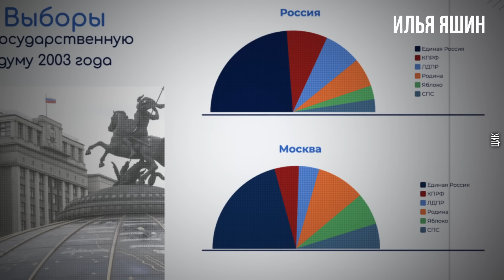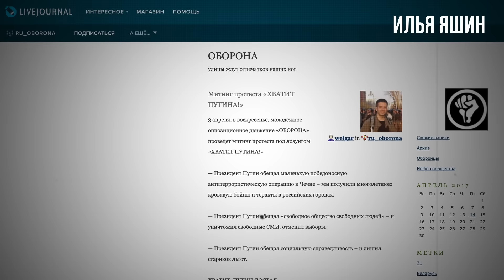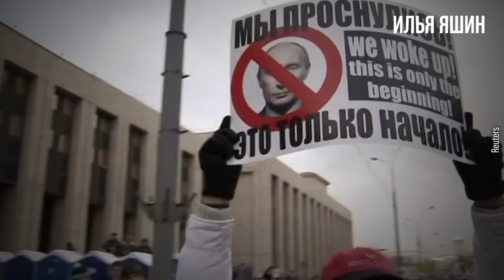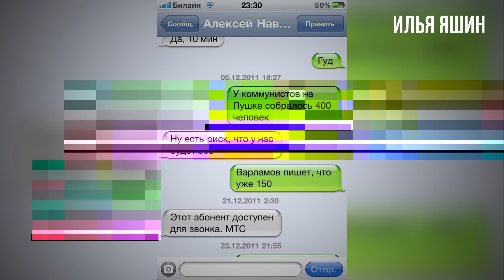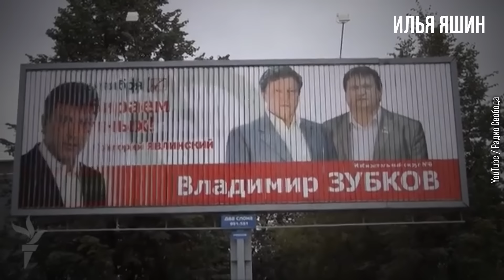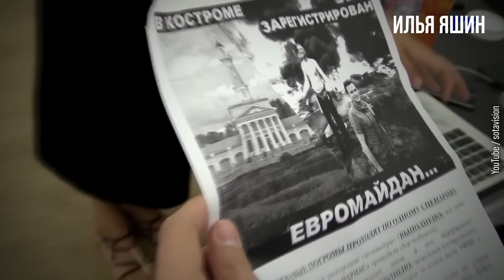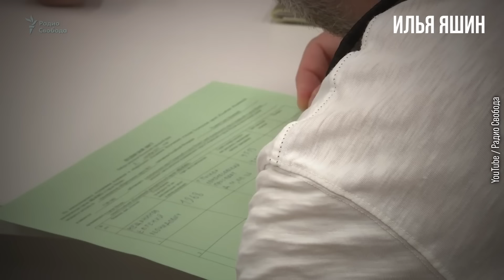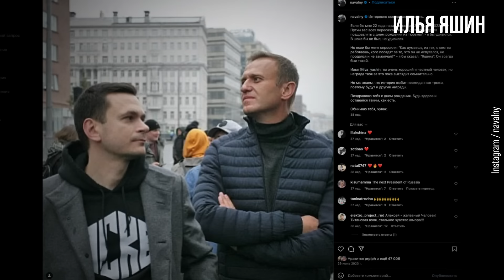Мой друг Алексей Навальный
После гибели Навального в колонии прошло 40 дней. Христиане верят, что на сороковины душа человека предстаёт перед Богом. Алексей прожил достойную и честную жизнь, ему будет не стыдно смотреть в глаза создателю. А я сегодня хочу вспомнить Навального добрым словом, рассказать, каким он был, и поделиться историей дружбы, начавшейся 23 года назад.

Закадровый голос: Артур Смольянинов

❗Досмотрите видео до конца, поддержите лайком и активнее комментируйте, чтобы YouTube чаще выдавал его в рекомендациях другим пользователям.

Пожертвовать криптовалюту:
Bitcoin: bc1q4h8gy8xs6hkdwzkckn0zjj4u3qdra5x5eunu2l
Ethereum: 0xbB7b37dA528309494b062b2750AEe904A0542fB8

00:00 - Начало
01:26 - Интро!
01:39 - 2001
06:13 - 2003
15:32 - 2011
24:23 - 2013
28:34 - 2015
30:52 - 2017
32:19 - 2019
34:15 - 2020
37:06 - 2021